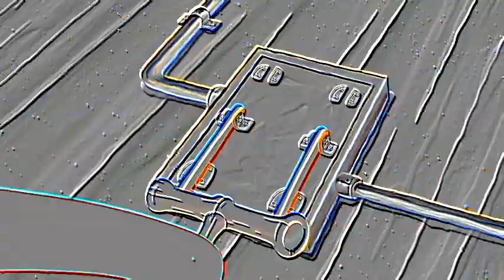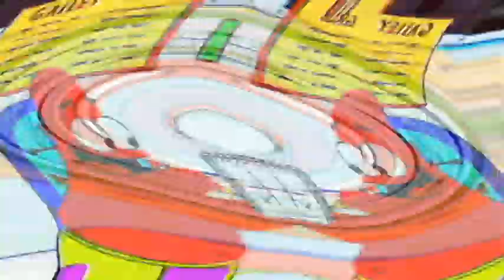Veg Replace Tennis ‘Patrick! The Game’ Extended Trailer SpongeBob Rounds